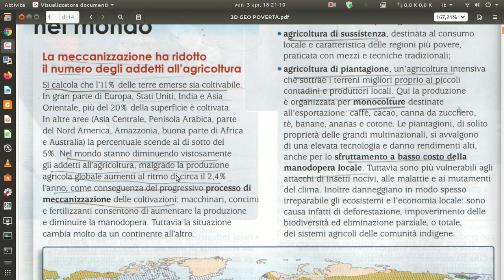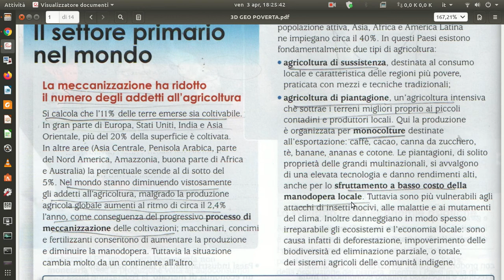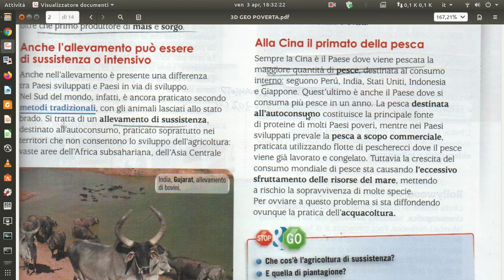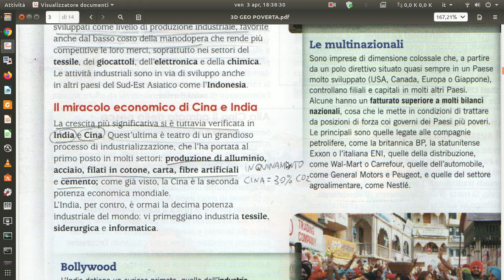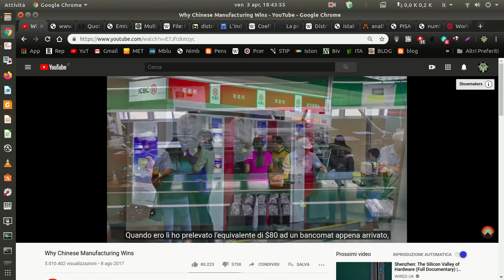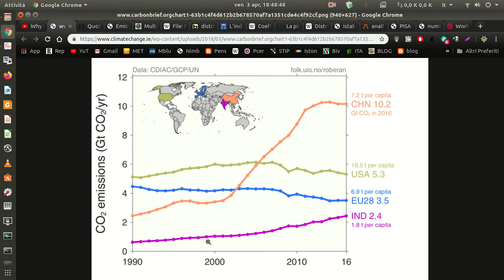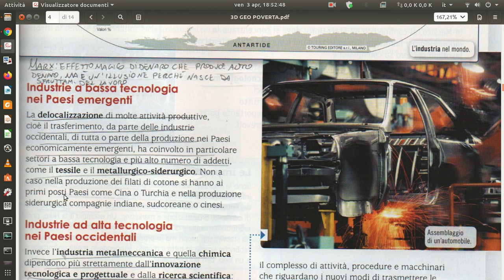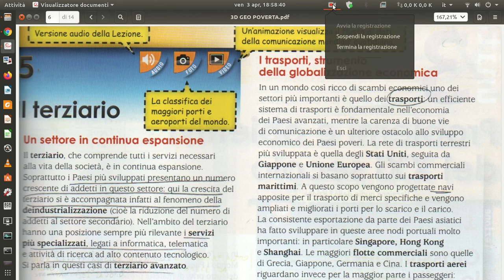3D GEOGRAFIA SETTORI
Lezione del Prof. Beccaro Lorenzo
I.C. Varallo
Libro di Geografia da pag.82 a 86.